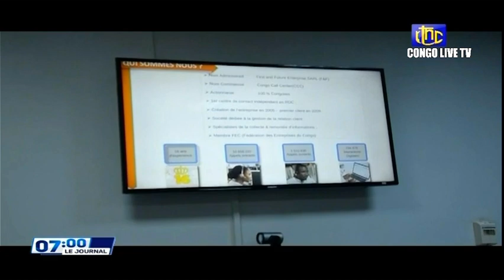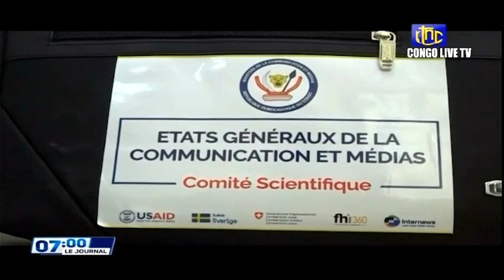🔴RDC : SUIVEZ LE GRAND JOURNAL DE CE SAMEDI 18.12.2021 RTNC EDITION 07H00